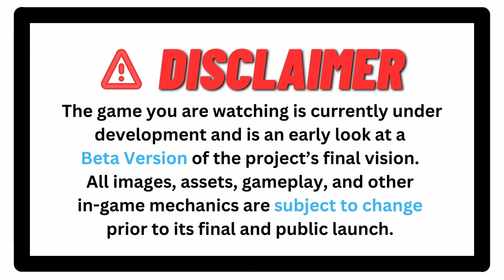🟦🧿Ace Pilot🧿🟦 Bluebottles Playing/Testing Metalcore [CLOSED BETA]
GG bolsonoro Pew Pew Thank you💙

"IT'S BETA"
Roll with it.

The more you know about METALCORE the quicker you level up. Get Gooooood.

Looking forward to ramping up! Heading towards open beta. This was fun to play & i hope you {all} get a chance to join in. Metalcore freegame 💙
EPIC GAMES STORE = [EGS] 😎

First-person shooter (FPS) mechanized combat game set in an expansive open world. Developed by Studio 369, MetalCore is built within the Unreal Engine 4, where players can engage in PvP mega-battles, cooperative PvE fights, and faction-based, open-world clashes. MetalCore combines the engagement of traditional gaming with benefits of digital assets and in-game asset ownership.